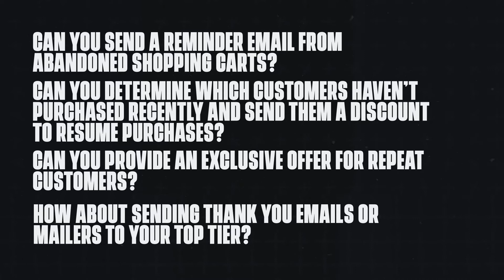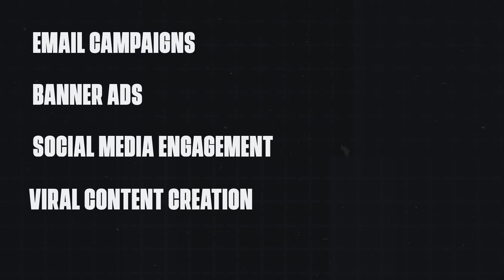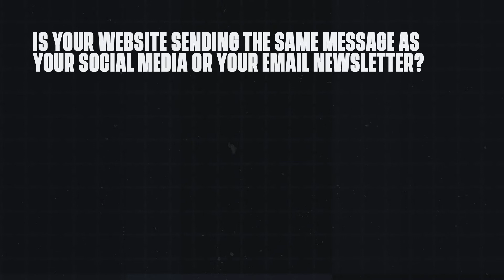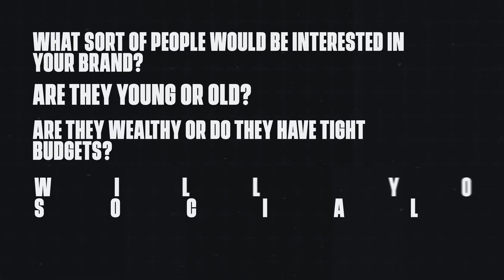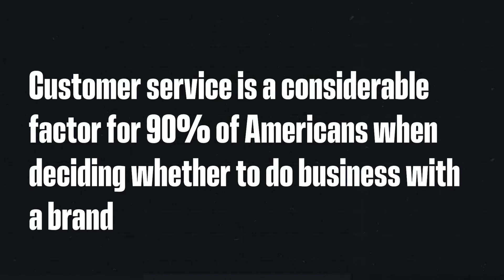Do You Want To BUILD A Successful E-commerce Brand?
Branding – the strategy of thoughtfully and intentionally building out a company or product to be recognized by others – is a long-standing way to gain a foothold in the competition. You must devote time and effort to developing a brand for your business.

The challenge for new e-commerce businesses is to establish themselves offline and online to grow their brand, which can be achieved through unique selling points, effective customer services, competitive prices, and intelligent marketing. An E-commerce branding strategy helps you guide your customer's expectations while establishing a commendable relationship with your brand.